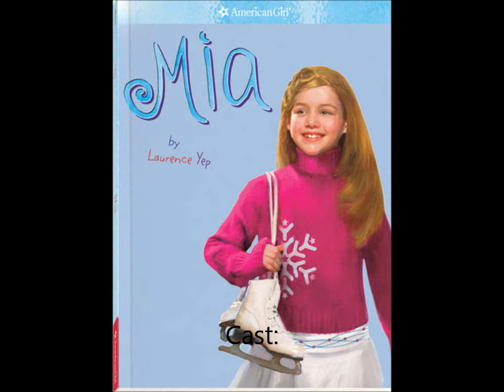Mia~Episode 1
This is basically chapter one of the book Mia by Lawrence Yep